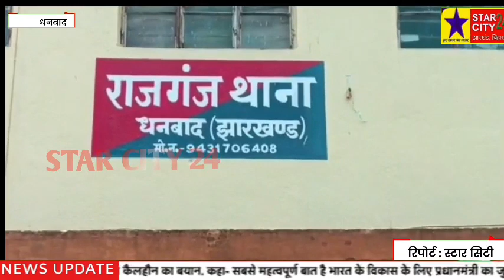अवैध कोयला कारोबार के खिलाफ जीटी रोड पर कार्रवाई